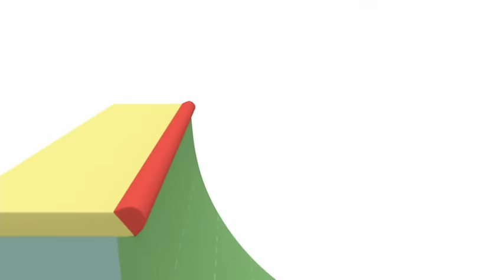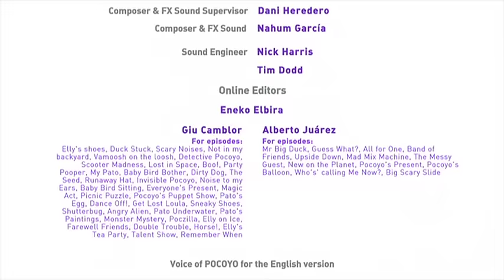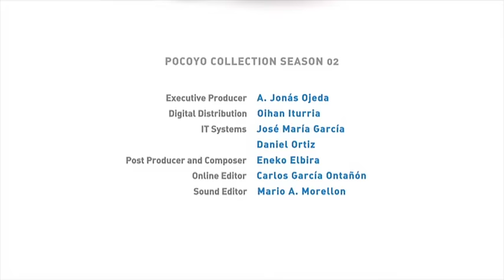Pocoyo - 60 minuti di cartone animato educativo per i bambini 🎢 [9] | Cartoni animati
Guarda Let's Go Pocoyo su Rai YoYo! Più informazioni ➜

8 episodi: Lo scivolo, che paura! / Le scarpe nuove di Elly / Porticine / Cos'è questo rumore? / Una soluzione perfetta / Ronfottino sul vamoosh/ Detective Pocoyo / Il monopattino

Lo scivolo, che paura!: Ci sono un sacco di giochi emozionanti in Pocoyolandia, fra cui un grande scivolo che induce rispetto. Pocoyo ha paura e non vuole salirci. Elly fa finta di aver paura e chiede a Pocoyo di prenderla per mano. Pocoyo si fa coraggio per aiutare Elly e riesce a vincere la paura. Non c’è niente di meglio che provare cose nuove!

Le scarpe nuove di Elly: Elly si è comprata un paio di scarpe nuove molto carine per mascherarsi. Le piacciono tanto che non vuole toglierle, neanche per andare a letto!  Le fanno male i piedi, non può giocare con i suoi amici. Alla fine, Elly si rende conto che vanno bene per mascherarsi, ma per giocare con gli amici è meglio toglierle.

Porticine: Pocoyo si imbatte in una porta molto strana. Quando la apre, sembra che conduca al cielo. Non crede ai suoi occhi e la mostra a Pato. Ma questa volta, quello che c’è dall’altra parte della porta è il fondo del mare. Pato resta così affascinato che nel passare dall’altra parte viene intrappolato. Ogni volta che Pocoyo apre la porta appare un posto nuovo. Pocoyo non può liberare Pato. Alla fine, Elly lo aiuta a far tornare Pato indietro e fanno una festa per celebrare che sono di nuovo insieme.

Cos'è questo rumore?: Pocoyo e Pato escono in cerca di avventure sul Vamoosh, ma devono atterrare in un pianeta molto strano poiché perdono un pezzo dell’aeronave. Mentre cercano il pezzo, Pato si spaventa perché sente un rumore molto strano e terrificante. Si accorge che è un extraterrestre a fare il rumore, ma Pocoyo non ci crede. Pocoyo subito verifica da sé che Pato sta dicendo la verità. Quando l’extraterrestre restituisce loro il pezzo del Vamoosh che stavano cercando, i nostri amici si rendono conto che non bisogna spaventarsi anche perché l’extraterrestre voleva soltanto fare nuovi amici.

Una soluzione perfetta: Pocoyo nota di avere alcune cianfrusaglie di cui non ha bisogno più e decide di fare pulizia. Baby Bird, Pato e Elly fanno lo stesso. Subito si ritrovano un enorme mucchio di spazzatura, e casualmente è ammucchiata davanti la porta di Bruco. A Bruco non piace affatto la cosa, quindi lancia la spazzatura che atterra su Pato. Pato a sua volta getta la spazzatura in mare.

Ronfottino sul vamoosh: Pocoyo promette a Baby Bird di insegnargli a guidare il Vamoosh, ma sempre posticipa. Già stanco di aspettare, Baby Bird lo guida da sé.  Ma siccome non sa guidarlo, il Vamoosh gira senza controllo, quasi investe Bruco, Pato e Elly. Alla fine Pocoyo riesce a liberare Baby Bird con l’aiuto di Elly e di super turbo Pato. Pocoyo capisce che deve mantenere le promesse ed insegnare a Baby Bird a guidare.

Detective Pocoyo: Elly si sorprende nel vedere che la sua amata bambola è sparita. Il detective Pocoyo decide di aiutare Elly e cerca piste per scoprire dove si trova la bambola. Quando Pocoyo torna sulla scena del crimine, Elly si accorge che la bambola non è sparita: solo si trovava in un altro posto. Elly si vergogna a riconoscere che non l’aveva persa e dice a Pocoyo che oramai non la vuole più. Ma il detective Pocoyo scopre la verità ed il mistero è risolto.

 Il monopattino: Pocoyo e Pato trovano la vespa di Elly e decidono di restituirgliela. Pato è contento e si vanta di andare in vespa, ma dimentica di chi è. Le acrobazie di Pato sono sempre più esagerate finché alla fine non rompe la vespa a pezzi.  Pocoyo e Pato cercano di aggiustarla ma non serve a nulla. Cosa diranno adesso a Elly? Al principio cercano di non dirle nulla, ma alla fine confessano.